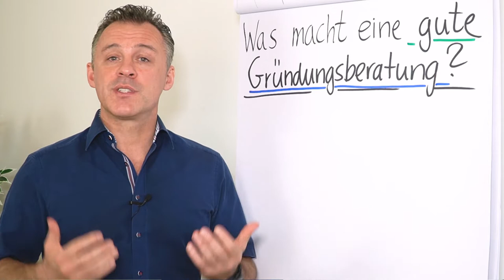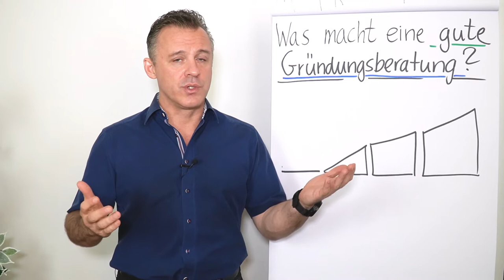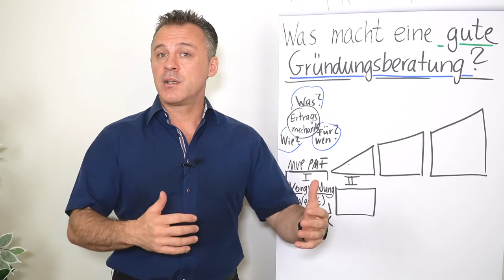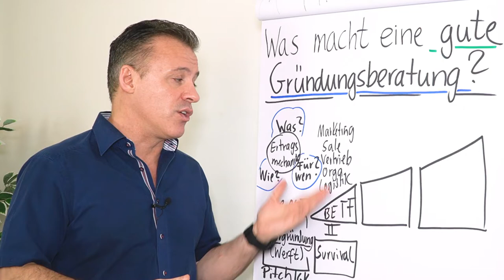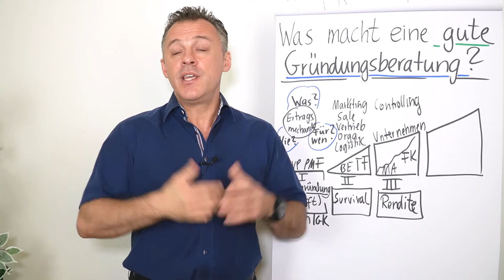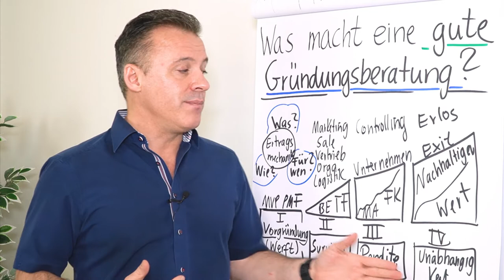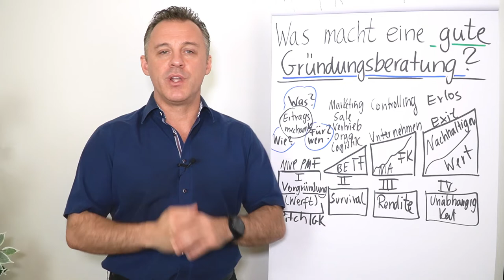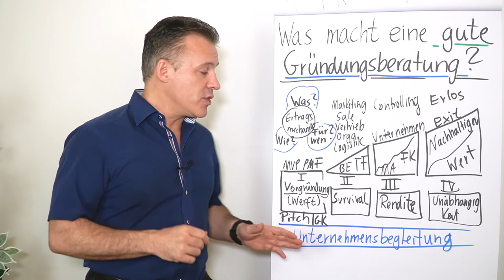Gute Gründungsberatung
Du interessierst dich für eine Gründungsberatung und fragst dich, worauf es bei einer guten Gründungsberatung ankommt? 🔍 Dann erfährst du in diesem Clip von Daniel Schäfer die Antwort.

Aus der eigenen Erfahrung weiß Daniel Schäfer, dass es bei der Gründung nicht nur darum geht, was du für den Start deines Unternehmens brauchst.

Ein guter Berater geht auf die folgenden Bereiche ein:
1️⃣ Vorgründung 01:30
2️⃣ Survival 02:56
3️⃣ Rendite 03:31
4️⃣ Unabhängigkeit 04:21

➡️ Was es mit den vier Bereichen auf sich hat erfährst du im Clip. 😉